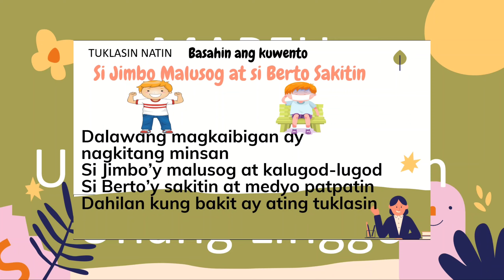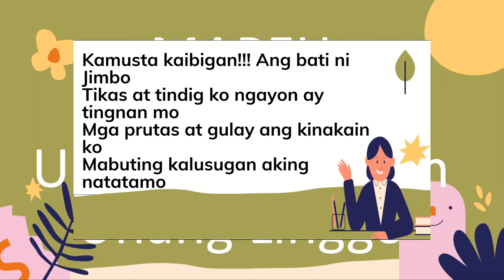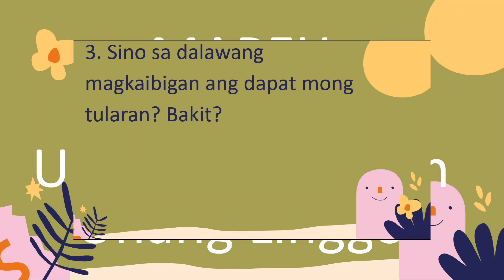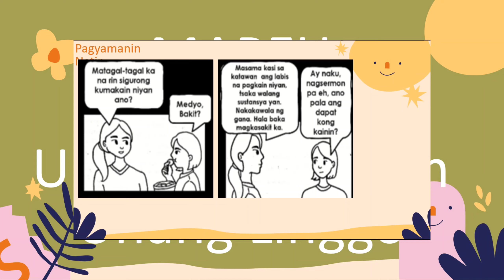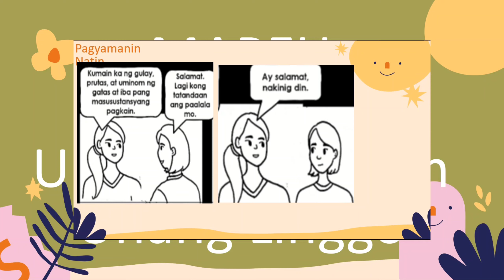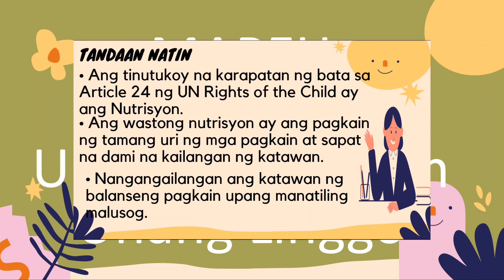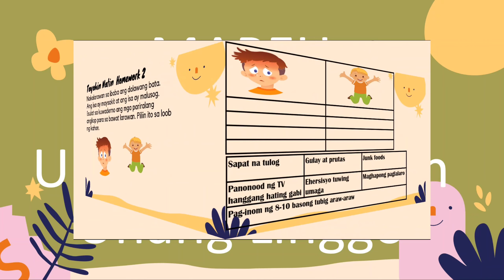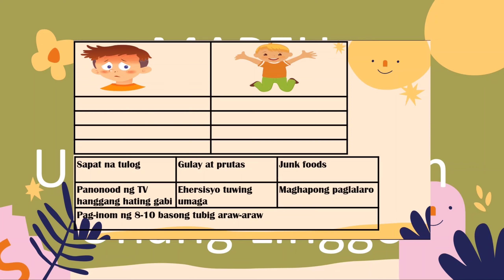Health 2 Unang Markahan Unang Linggo Karapatan ng mga bata sa wastong nutrisyon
# maipaliwanag ang karapatan ng mga bata sa wastong nutrisyon na nakasaad sa Article 24 ng UN Rights of the Child
Credit to Module Writers of DepEd TAPAT
Hearty Au Channel page

Education Website